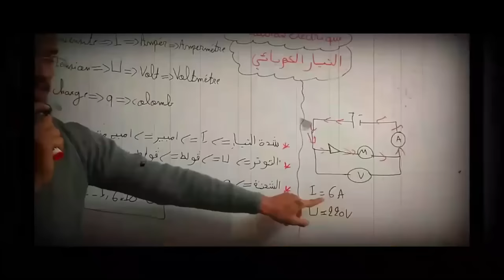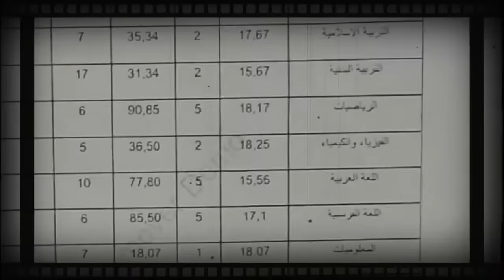كل ما يخص درس الحدوديات للجدع مشترك خيار عربي و فرنسي /les polynômes tronc commun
عرض أولير